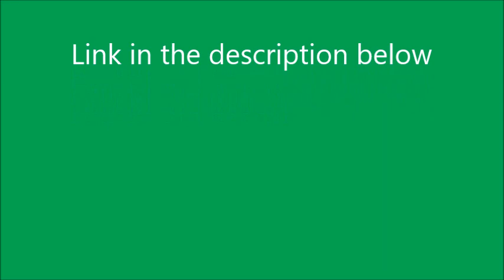Link to Busy Going Backwards redub